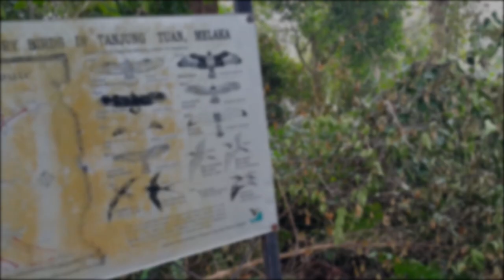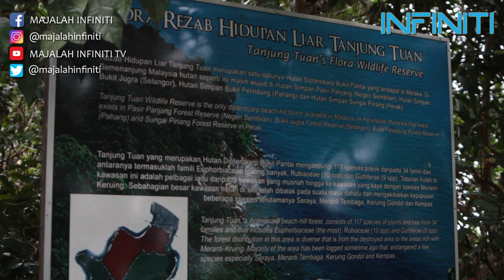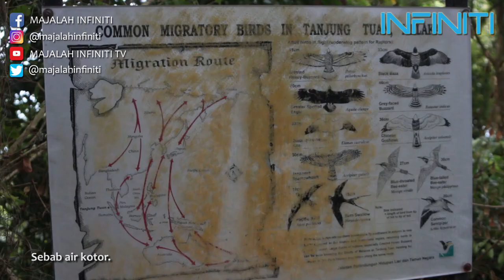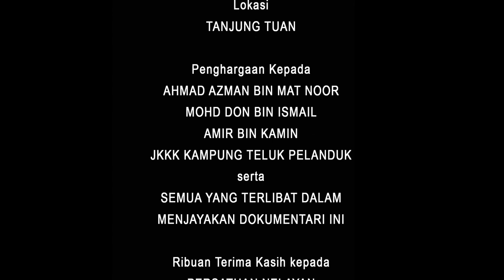MISTERI NEGERI DALAM NEGERI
Walaupun ada pelbagai teknologi moden namun, kepentingan rumah api seperti ini  masih lagi penting kerana ia berada di kedudukan strategik laluan kedua tersibuk di dunia. Sejak 100 tahun lalu, kawasan ini merupakan cerutan daratan yang perlu dipantau untuk sebarang aktiviti dilaut. Hal ini kerana, di kawasan paling sempit ini mempunyai kawasan cetek yang berbatu karang selain faktor pusaran air.

Menurut maklumat sejarah yang diperoleh memberitahu INFINITI bahawa, faktor pusaran air telah menjadi faktor utama kenapa Rumah Api ini didirikan. Berdasarkan kepada maklumat sejarah berkenaan, pernah berlaku satu peperangan antara Portugis dengan Belanda di kawasan perairan ini. tragedi ini berlaku sekitar tahun 1606. Kejadian perang Cape Rachado adalah kemuncak kempen belanda menyekat kuasa Portugis dari bumi Melaka dan Asia Tenggara sejak tahun 1602 lagi.